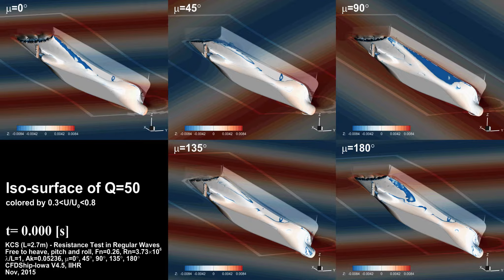Vortical Structures around KCS Containership in Waves with Variable Headings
The vortical structures around KCS in waves show vortices generated by the bow, stern hub and rudder.